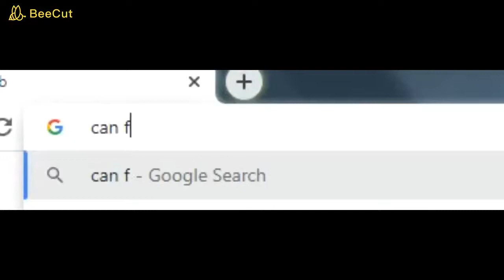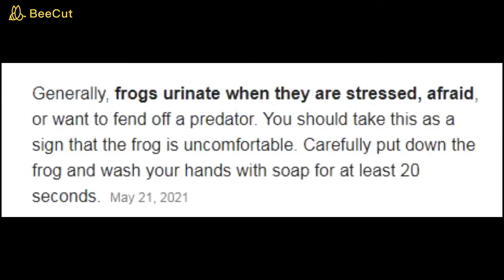This is why i hate frogs...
We found it when we were leaving camping when it was summer. When we took our tent down it was right behind the tent, they told us to grab it. so i tried and failed but my friend did not.

Lol i hate frogs because of this!